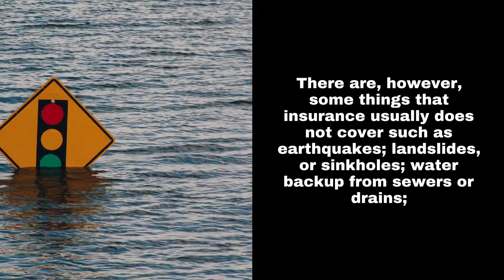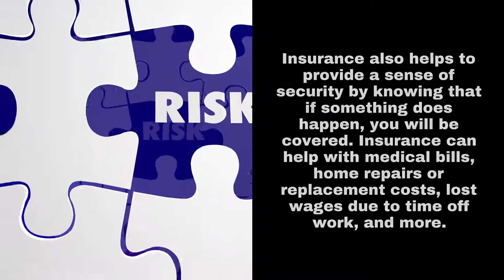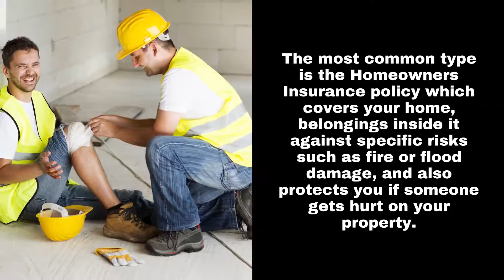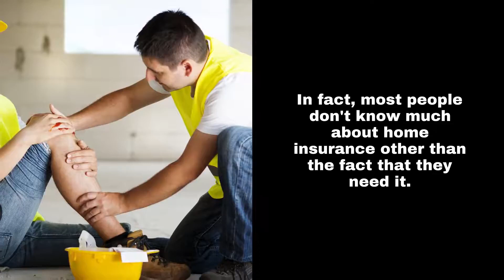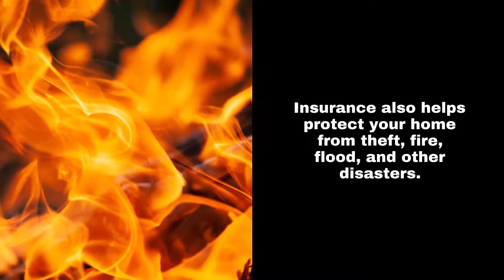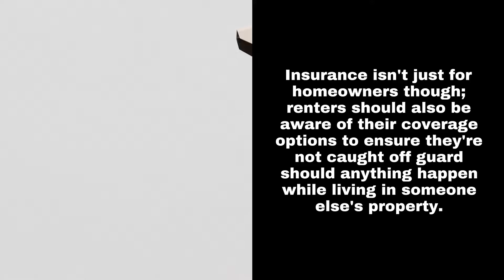Luxe Insurance Brokers Scottsdale AZ - How to Keep Your Home Safe and Secure with Home Insurance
How to Keep Your Home Safe and Secure with Home Insurance?
Insurance is something you want to have in order to protect your home. Insurance can be tricky though, so this blog will help you understand what it covers and how much it costs. We’ll also talk about what happens if there are any damages done to your property.
Insurance Agency Insurance rates vary by the type of coverage, location of the insured building, age of the building, type of construction material used for framing and roofing materials as well as other factors. The Insurance Agency should be able to provide a quote after reviewing these factors with you. Insurance policies typically cover personal property that is vandalized or stolen from homes or buildings during a burglary or robbery; loss caused by fire due to natural causes such as lightning strikes; flooding; and windstorm damage.
There are, however, some things that insurance usually does not cover such as earthquakes; landslides, or sinkholes; water backup from sewers or drains; mold spores, including "black mold" which is a specific kind of mold caused by water infiltration that can be very harmful to your health if it

What are the different types of homeowners insurance policies you can get in Scottsdale, Arizona
Insurance is important for everyone. Insurance protects you, your family and your assets in the event of an unlikely yet potentially disastrous event. Insurance also helps to provide a sense of security by knowing that if something does happen, you will be covered. Insurance can help with medical bills, home repairs or replacement costs, lost wages due to time off work, and more.
Insurance policies are usually broken down into two categories: liability insurance and property insurance. Liability insurance covers things like lawsuits if someone gets hurt on your property or injures themselves while visiting you at home; it also pays for damage done to another person’s property when driving their car. Property insurance covers all the items inside your house against any risks including fire, natural disasters such as floods, and theft.

Types of Home Insurance Coverage
Are you one of the many homeowners who are unsure about what type of home insurance policy to purchase? If so, you're not alone. In fact, most people don't know much about home insurance other than the fact that they need it. That's why we've put together this brief guide to help you understand the different types of coverage available and how each can protect your home in case of an emergency.

Tips to keep your home safe from burglary
Insurance is a necessary expense for homeowners. Insurance provides protection against unexpected events that can cause financial hardship and ruin. Insurance also helps protect your home from theft, fire, flood, and other disasters. Insurance coverage does not always cover all of the risks associated with owning a home so it's important to know what you're covered for and why you need it before purchasing insurance.
Insurance provides protection for your home and the things you care about inside it.

Tips for keeping your home safe from fire damage
Insurance Agency Insurance is a necessary evil. Insurance can give you peace of mind that your home and possessions are covered in the event of an accident, theft, or fire. Insurance isn't just for homeowners though; renters should also be aware of their coverage options to ensure they're not caught off guard should anything happen while living in someone else's property.
But what about people who live alone? If there is no one left to care for them after something happens, then does it really matter if they have insurance?